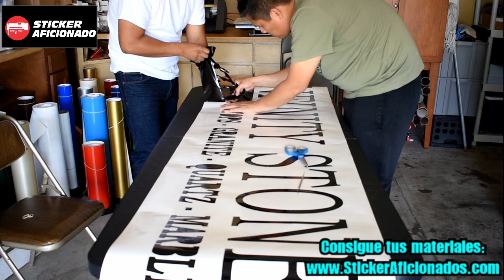Removida y remplazo de stickers en auto